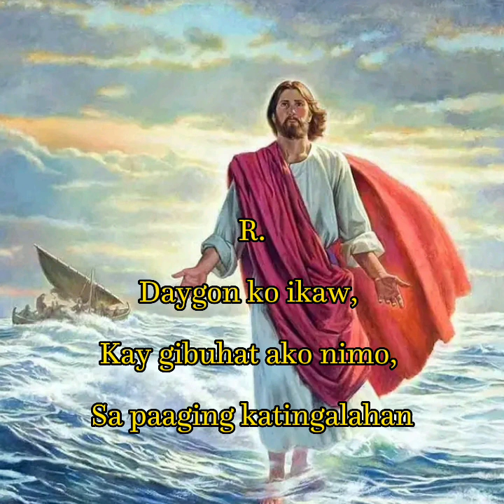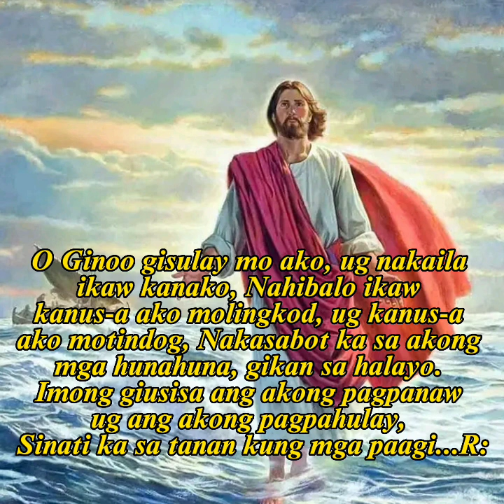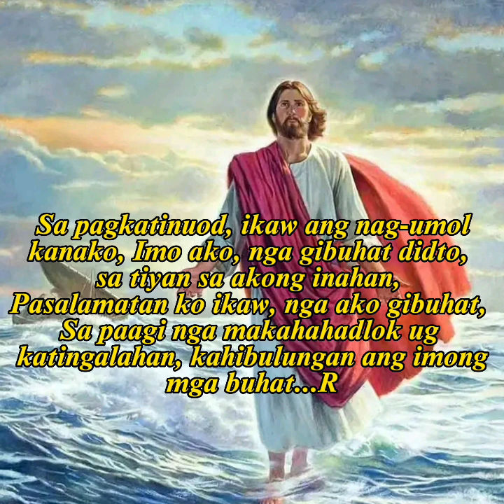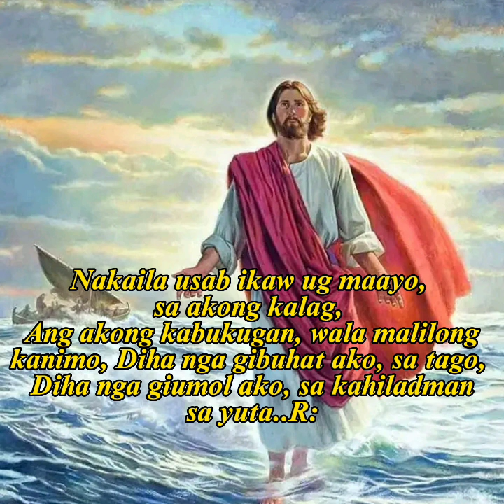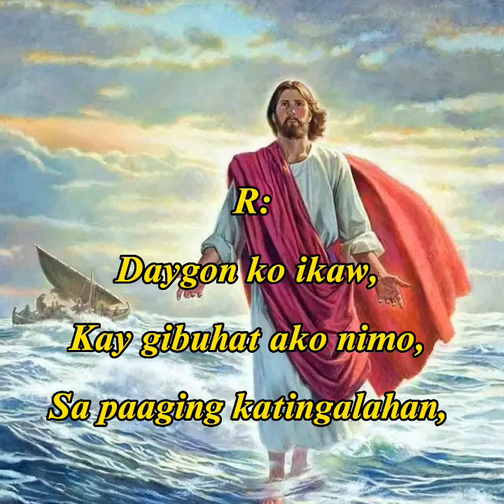Salmo June 24, 2023 instrumental: Daygon ko ikaw, kay gibuhat ako nimo, sa paaging katingalahan...